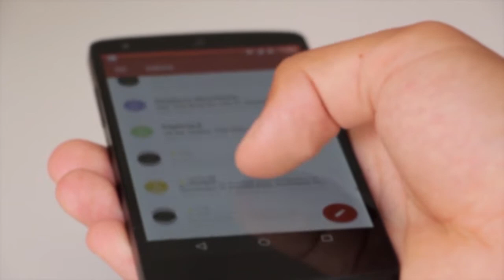কিভাবে চায়না ইন্ডিয়া থেকে মেশিন বাংলাদেশে আনবেন। Small Business Ideas